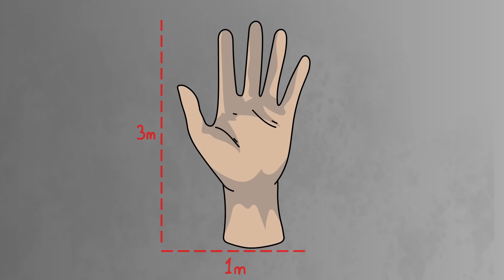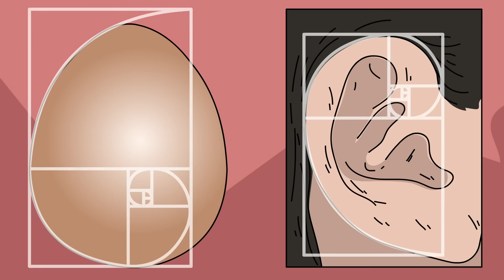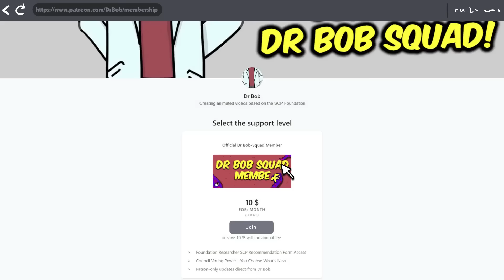SCP-5688 - THE HAND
Dr Bob brings you SCP Foundation Euclid Class object, SCP-5688 - THE HAND Animation.

SCP-5688 is a giant human hand, three meters in height and one meter in width, which was unearthed by Foundation personnel during scheduled underground expansion of Site-22. The area around SCP 5688 is subject to extreme and sudden destabilization of reality, with no known indicators preceding these events. It is currently unknown how Site-22 escaped being affected by these reality destabilization events prior to SCP-5688's discovery.

Periodically, SCP5688 will twitch and spasm. This behaviour does not appear to correspond to any specific stimuli.

written by Tanhony, is released under Creative Commons Sharealike 3.0.